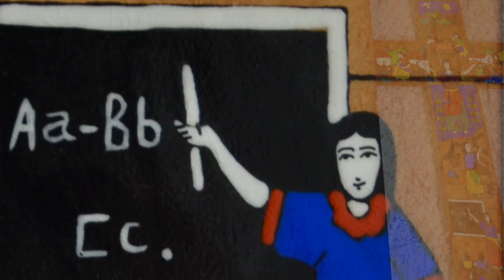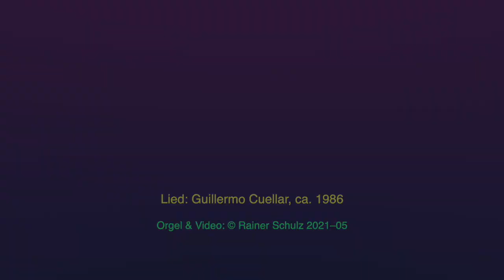Santo, Santo, Santo... - Misa Popular Salvadoreña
DER KOMPONIST:
Im Auftrag von Erzbischof Oscar Romero komponierte Guillermo Cuéllar (*1955) die Volksmesse »Misa Popular Salvadoreña«. 1980 wurde Oscar Romero während eines Gottesdienstes in El Salvador ermordet. Als auch Cuéllar Morddrohungen erhielt, ging er für zehn Jahre ins Exil. Mehr zu Oscar Romero

DIE ORGEL:
sample zur Orgel (erbaut von Franz Köck 1700) in Obervellach, Pfarrkirche St. Martin, Österreich

DAS LIED (Text)
//:Santo, Santo, Santo, Santo, / Santo, Santo es nuestro Dios / Señor de toda la tierra, / Santo, Santo es nuestro Dios:// 1. Que acompaña a nuestro pueblo, / Que vive en nuestras luchas; / Del universo entero, / El único Señor. 2. Benditos los que en su nombre, / El Evangelio anuncian, / La buena y gran noticia, / De la liberación.
ÜBERSETZUNG: //:Heilig, heilig, heilig, heilig, heilig, / Heilig, heilig ist unser Gott / Herr der ganze Erde, / Heilig, heilig ist unser Gott.:// 1. Er begleitet unser Volk, / Er lebt in unseren Kämpfen. / Über das ganze Universum / ist Er der einzige Herr. / 2. Selig sind, die in seinem Namen / das Evangelium verkünden, / die gute und große Botschaft der Befreiung.